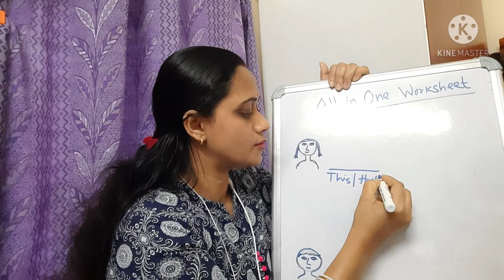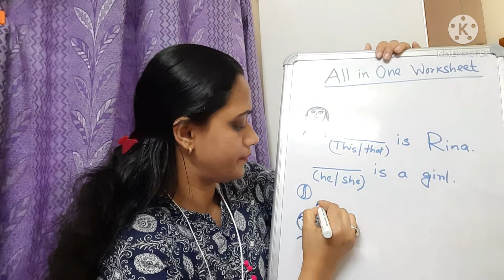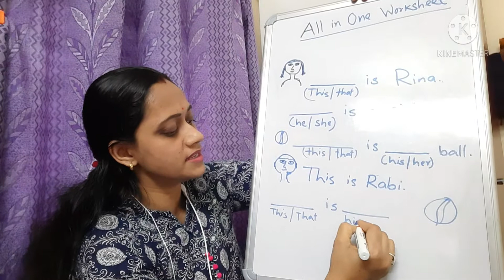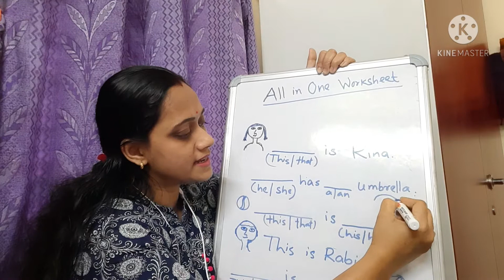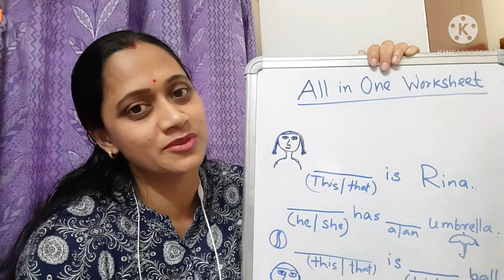All in One Worksheets| English Worksheets for Class u.k.g| UKG Worksheets English